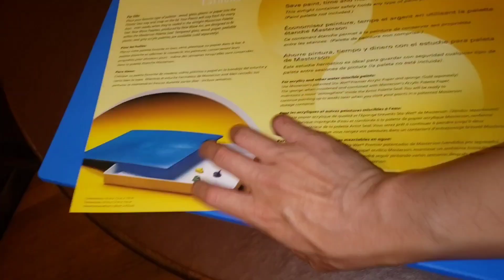New Wave Posh Glass Palette Fits Perfectly into Masterson Sealable 16x12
I realized I've been wasting so much paint because they dry so quickly. Finally decided to shell out for a Masterson Sealed Palette with the New Wave Posh Glass Palette which fits inside.

The glass palette helps because the neutral gray color provides a solid background to determine color, while the Masterson provides a seal to keep your paint from drying up so quick.

Also, tempered glass will work better with oil paint than acrylic or wood palettes.

New Wave POSH Glass Artist Palette | Neutral Grey, 12 x 16 inches, Paint Palette, Painting Palette, Glass Palette, for Use with All Art Media, Oil Paint Palette

Masterson Artist Palette Seal Airtight Palette Seal Keeps Paint Fresh for Days